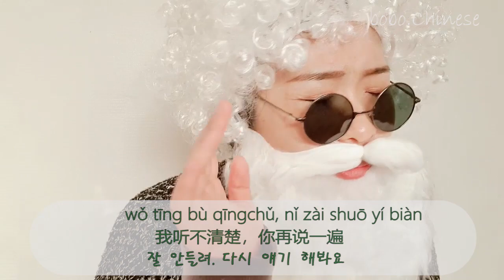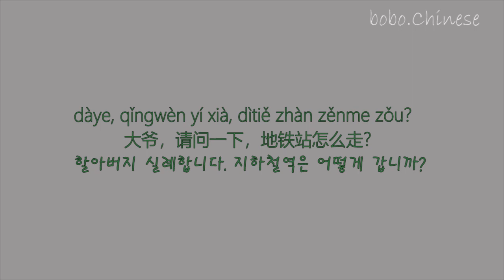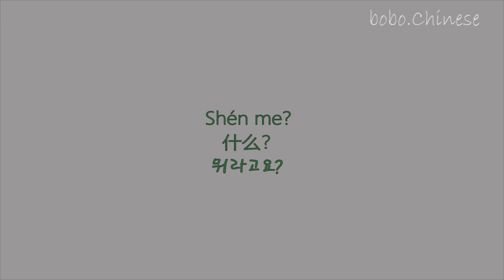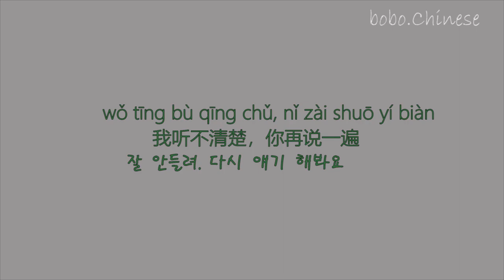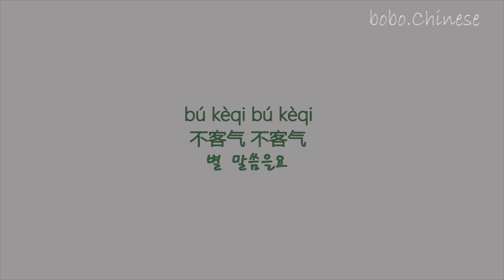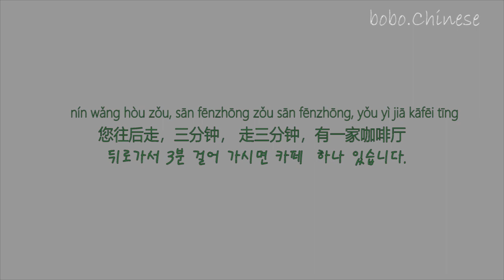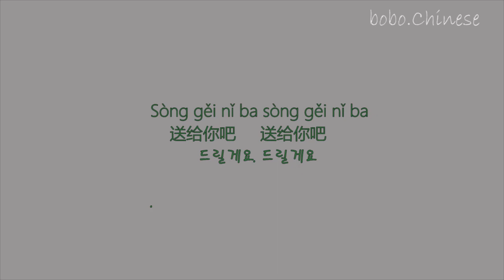어떻게 가요? 중국어로?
Dàye, qǐngwèn yí xià, dìtiě zhàn zěnme zǒu?
A:大爷，请问一下，地铁站怎么走？
할아버지 실례합니다. 지하철역은 어떻게 갑니까?

Shénme?

B： 什么？

뭐라고요?

Dìtiě zhàn zài nǎ'er?

A： 地铁站在哪儿？

지하철역이 어디예요?

 Shénme?

B：什么？

뭐라고요?

A：where is the subway station

Yì zhí wǎng qián zǒu, dào hóng lǜ dēng wǎng yòu guǎi, nǐ jiù kànjiànle

B:一直往前走，到红路灯往右拐，你就看见了

쭉 가다가 신호등에서 오른쪽으로 꺾어가요

Xièxie

A：谢谢

 고맙습니다

Wǒ tīng bù qīngchǔ, nǐ zàishuō yí biàn

B：我听不清楚，你再说一遍

잘 안들려. 다시 얘기 해봐요

Duōxiè

A：多谢

감사합니다

A：thankyou

Bú kèqì bú kèqì

B： 不客气 不客气

별 말씀을요

Zàijiàn zàijiàn

A：再见 再见

안녕히 가세요

Nǐ zhè'er kāfēi shì zài nǎ'er mǎi de?

B： 你这儿咖啡是在哪儿买的？

커피 어디서 샀어요?

Zhège a, zài hòubian er yínháng pángbiān,

A：这个啊，在后边儿，银行旁边，

이거요. 뒤에 은행 옆에  카페

yǒu yì jiā kāfēi tīng zài nà'er néng mǎi

 有一家咖啡厅在那儿能买

하나 있어요. 그 곳에서 살 수 있습니다.

Shénme?

B：什么？

뭐라고요?

Nín wǎng hòu zǒu, sān fēnzhōng zǒu sān fēnzhōng, yǒu yì jiā kāfēi tīng

A：您往后走，三分钟， 走三分钟，有一家咖啡厅

뒤로가서 3분 걸어 가시면 카페  하나 있습니다.

Tīng bùjiàn

听不见

안 들려

Sòng gěi nǐ ba sòng gěi nǐ ba

B：送给你吧送给你吧

드릴게요. 드릴게요

Xièxièxiè xiè zàijiàn

A：谢谢 谢谢  再见

고맙습니다 안녕